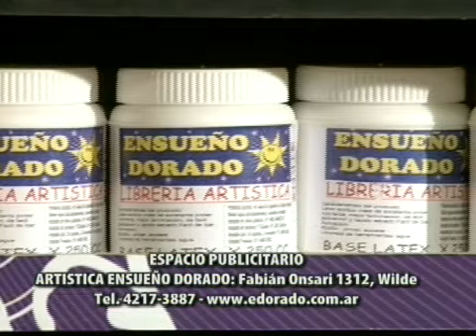Como hacer un cuadro con técnicas mixtas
Un mix de técnicas para hacer un cuadro increíble. Verónica Morales te muestra como imitar la textura de una tela utilizando stencils con relieve. Con colores dorados genera un brillo ideal para decorar tu casa. ¡Entrá a y encontrá todos los productos para hacer este cuadro!